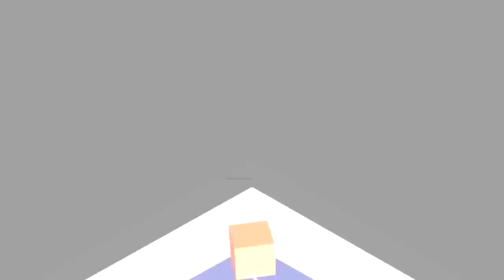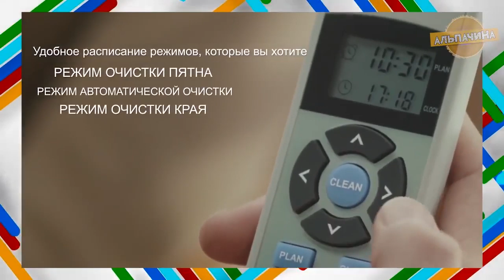ВО КИТАЙЦЫ ДАЮТ! ТОВАРЫ НА ЛЮБОЙ СЛУЧАЙ ИЗ ЖИЗНИ С ALIEXPRESS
5. ОРИГИНАЛЬНЫЕ ЧАСЫ ДЛЯ КУХНИ

6. СКЛАДНОЙ КАБЕЛЬ для зарядки телефона